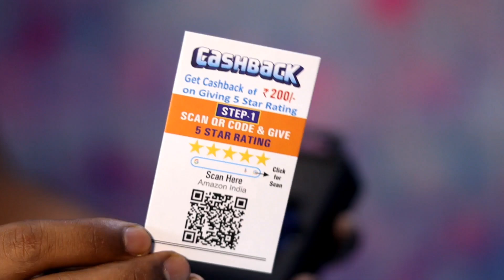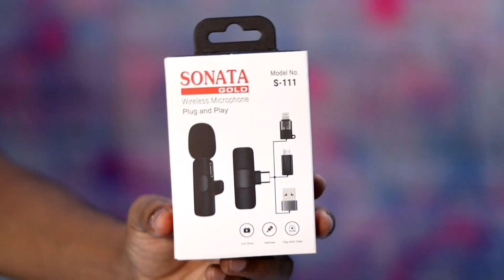SONATA GOLD wireless mic review and unboxing ₹999 | Techie vsk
Loan lene ke liye Best and Safe App
No processing fees

buying link 🖇️

your queries 👇
best wireless mic for youtuber
best wireless mic under 1000
best wireless mic for mobile
best wireless mic for laptop
Sonata gold wireless mic unboxing and review
best wireless microphone in 2023
best budget wireless microphone in 2023
Sonata gold wireless mic kesa hai
Sonata gold wireless mic outdoor test